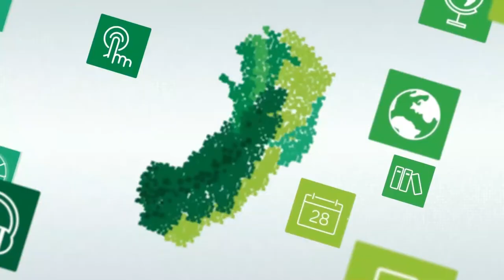Apresentação da Disciplina Educação a Distância e Ambiente Virtual de Aprendizagem [Libras]